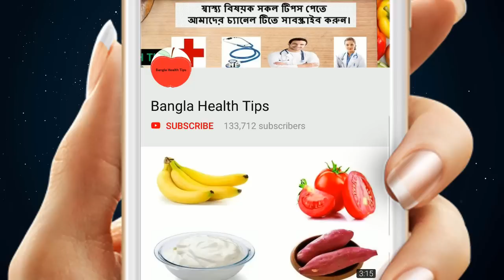৯০ বছর বয়সেও বুড়ো হতে না চাইলে,নিয়মিত ১ গ্লাস দুধে এক চামচ মধু মিশিয়ে খান !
৯০ বছর বয়সেও বুড়ো হতে না চাইলে,নিয়মিত ১ গ্লাস দুধে এক চামচ মধু মিশিয়ে খান !